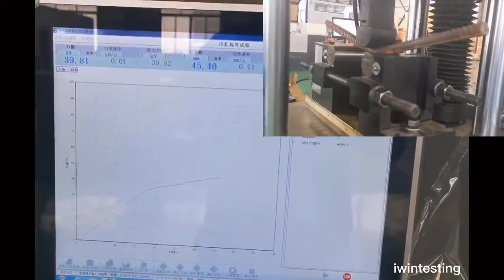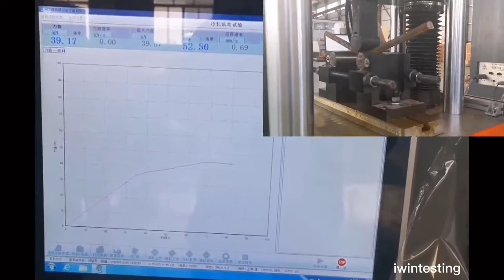Bending test from iwin universal testing machine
This video shows how an universal testing machine do bending test.
Useful not only tensile and pressure test, also can make 90 bending test.